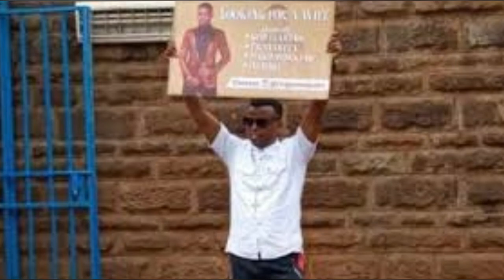Desperate: Ringtone takes wife madness to Tanzania